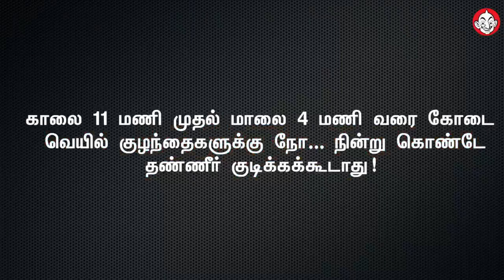நின்று கொண்டே தண்ணீர் குடிக்கக்கூடாது! Medical advice Dr. Asha's clear explanation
காலை 11 மணி முதல் மாலை 4 மணி வரை கோடை வெயில் குழந்தைகளுக்கு நோ... நின்று கொண்டே தண்ணீர் குடிக்கக்கூடாது!

beauty tip,Medical advice,famous speech ,Madan Gowri ,Dr. Asha,Create healthy people,Siddha medicine,herbal therapy,Privacy issue